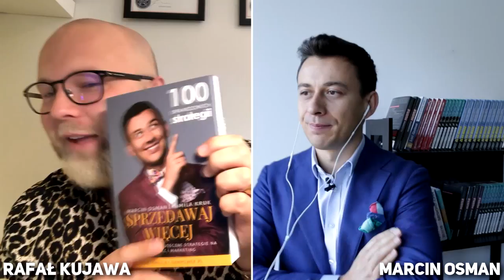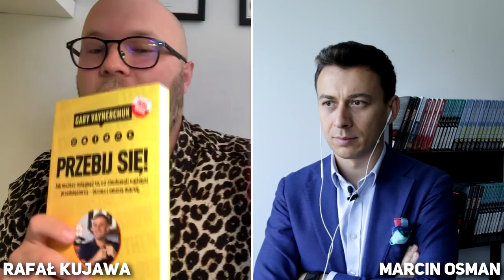Jak działać efektywnie? Marcin Osman przepytany przez Rafał Kujawa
A dzisiaj zapraszam Was do obejrzenia zapisu rozmowy jaką przeprowadził ze mną Rafał Kujawa :)
Rozmawialiśmy na temat tego:
- jak działać skutecznie
- jak odnaleźć motywacja do działania
- na czym polega metoda małych kroczków
- w jaki sposób rozpocząć biznes
- najczęstsze błędy, które popełniają ludzie przed startem swojego biznesu
- co odróżnia ludzi efektywnych od tych, którzy efektów nie mają.
oraz wiele przydatnych strategii i tipów! :)

Link do pakietu, o którym mówiliśmy podczas tego lajwa poniżej. Wpisz kod SANDRA: